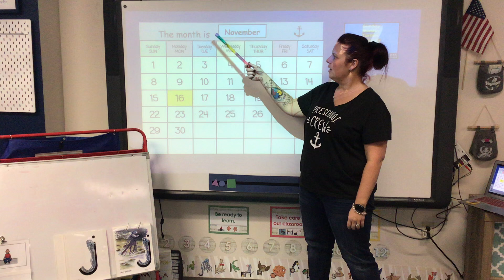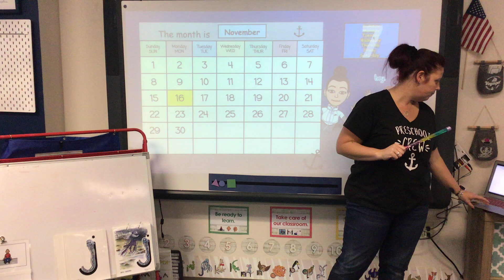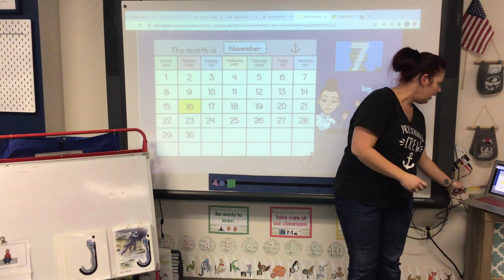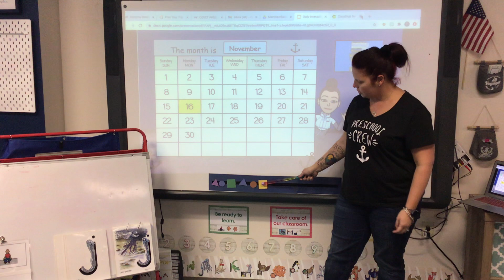Calendar Nov 16th